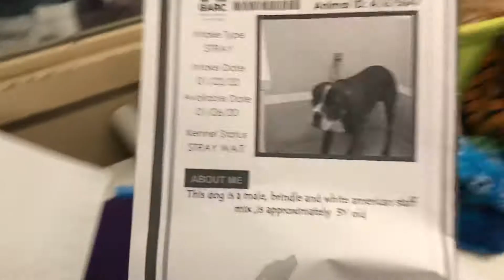A1675647 (Bobby) Bio